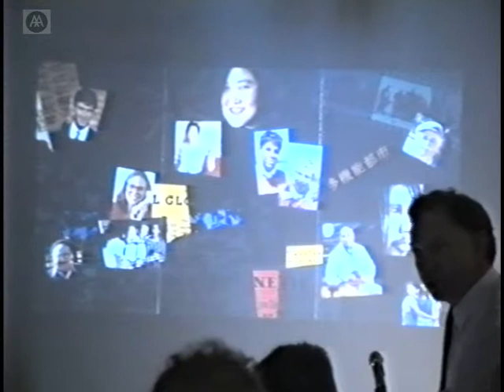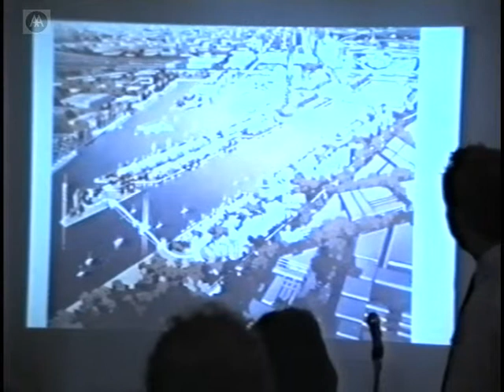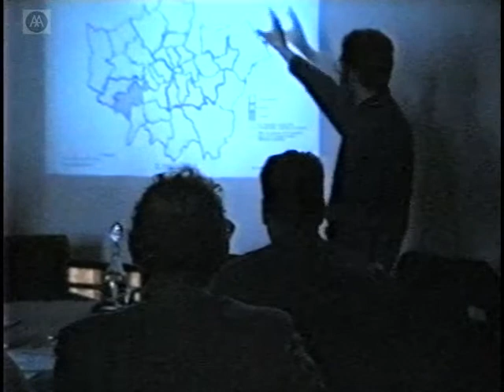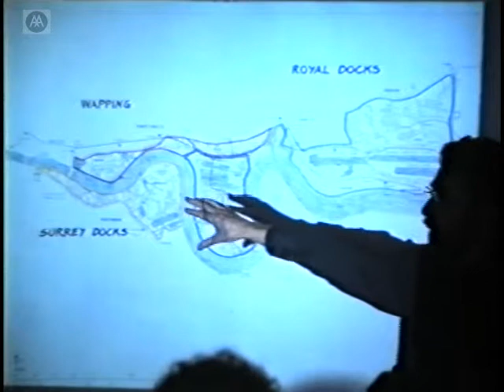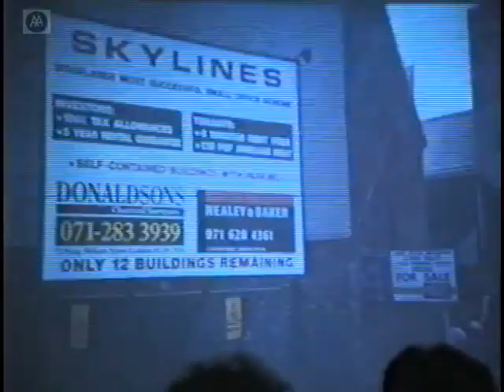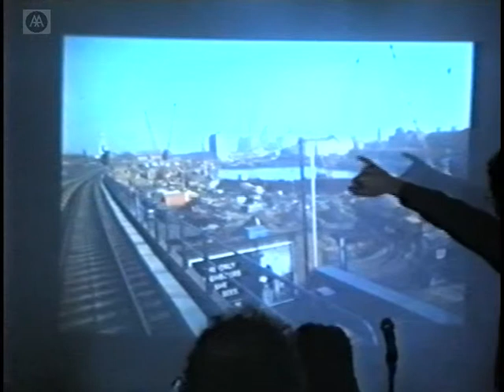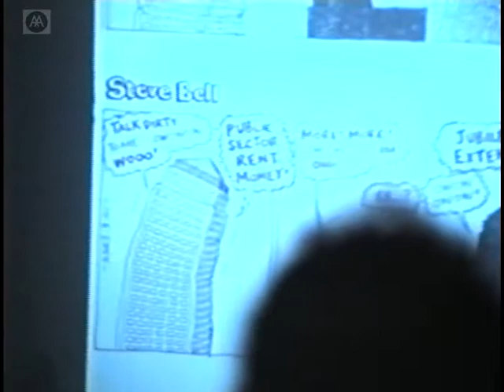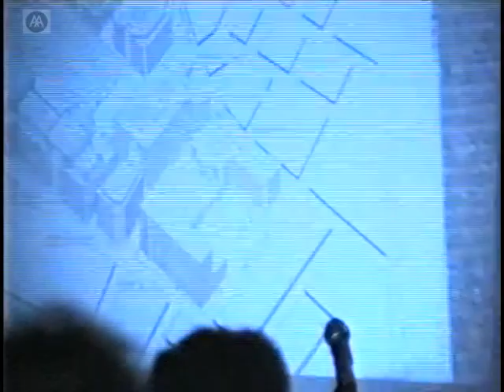Cities and the Future: The British and Australian Debate - Part 5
Can our cities of the past be adapted to the needs of the future? This is the theme of a two-day conference co-hosted by the Housing and Urbanism programme at the AA, the Sir Robert Menzies Centre for Australian Studies of the University of London, and the National Centre for Australian Studies at Monash University, Victoria.

Janice Caulfield - Policy provisions and urban planning in Brisbane
Peter Spearritt - The realisation of the multifunction polis
Hugo Hinsley - Docklands is not the only future

Discussion